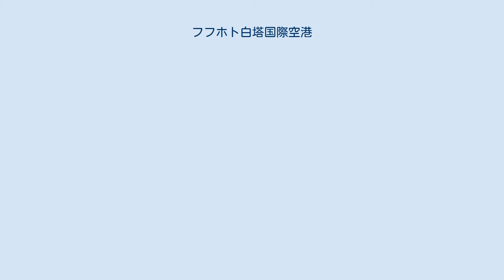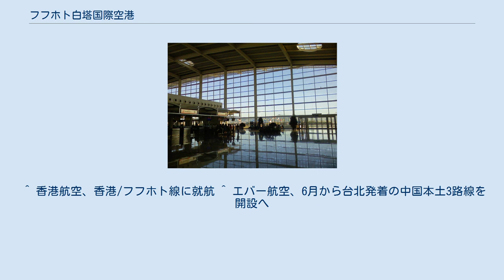フフホト白塔国際空港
フフホト白塔国際空港（ふふほとはくとうこくさいくうこう）は中華人民共和国内モンゴル自治区フフホト市賽罕区に位置する国際空港。
中国国際航空が同空港を焦点空港としている。
 フフホト白塔国際空港は 中華人民共和国の内モンゴル自治区フフホト市に位置する。
空港の名称の中の“白塔”は近くにある中華人民共和国全国重点文物保護単位の万部華厳経塔(zh)の白い塔が命名の由来になっている。
フフホト白塔国際空港はフフホト市東側の14.3キロメートルの所に位置し、1958年10月1日に完成した。
1991年12月1日に国務院から空港として承認され、1992年3月31日正式な対外開放された。
この空港はかつて1986年、1996年、2007年の3度にわたり大規模な拡張が行なわれた。
これまで日本への定期便はなかったが、2015年6月から春秋航空による名古屋/中部国際空港線が運航されている。
 2005年5月、同空港は大規模な拡張工事を竣工し、2007年6月に完成。
空港ターミナル地区に新たに面積54,499平方メートルのターミナルビルが建設され、1年に出入りする延べ300万人の旅客の要求を満たすことができるようになった。
 ^ 香港航空、香港/フフホト線に就航 ^ エバー航空、6月から台北発着の中国本土3路線を開設へ